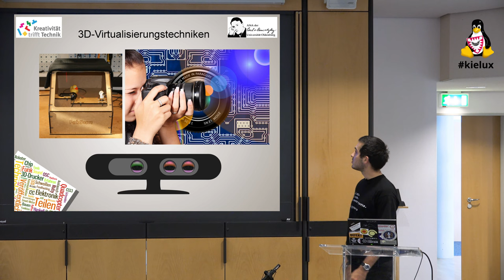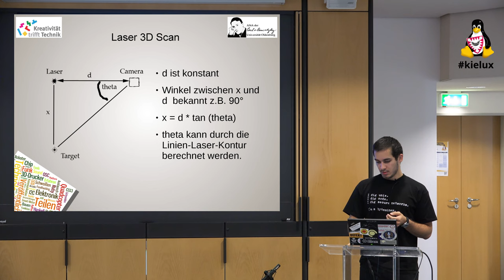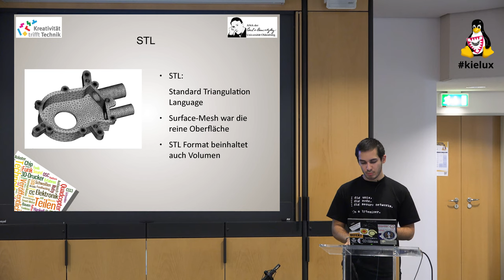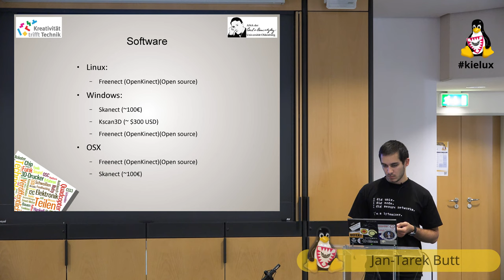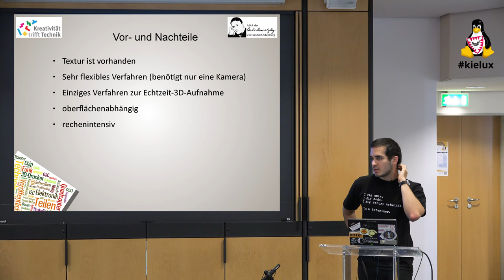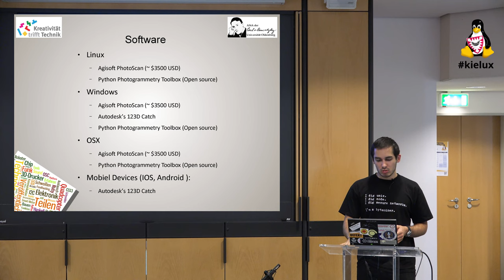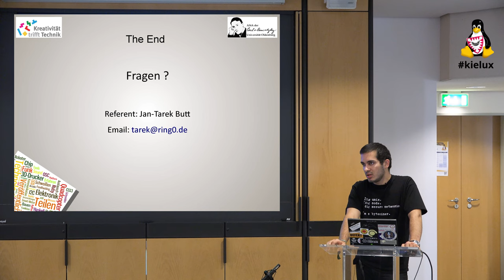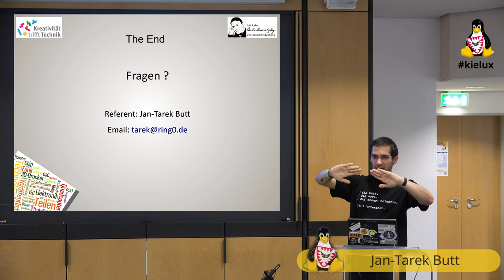3D-Scan und Virtualisierungsverfahren [Kieler Linux Tage 2015]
Vortrag über 3D-Scan- und Virtualisierungsverfahren. Vorgestellt werden drei verschiedene Scantechniken: Laser 3D-Scannen, Primesense Sensor (IR-Tiefenwärme) Scanverfahren und Photogrammetrie Virtualisierung. Zusätzlich wird die Möglichkeit beleuchtet, die Sensorleiste „Kinect“ als 3D-Scanner einzusetzen.